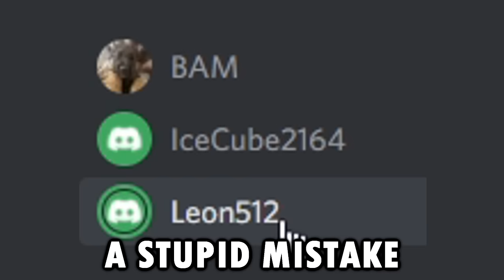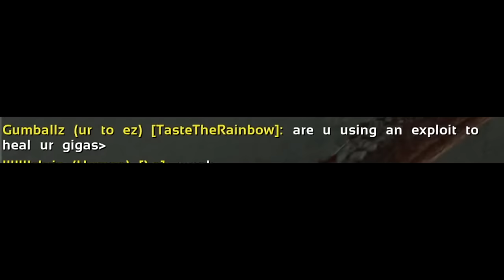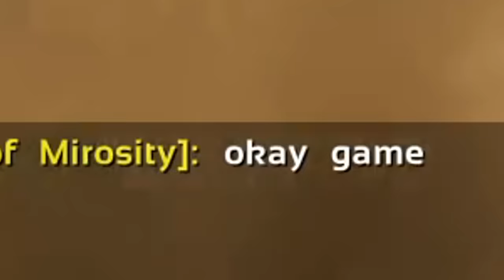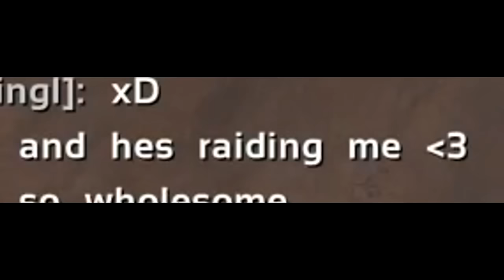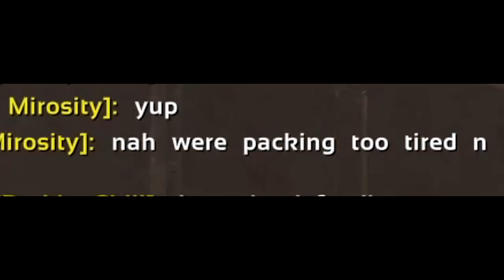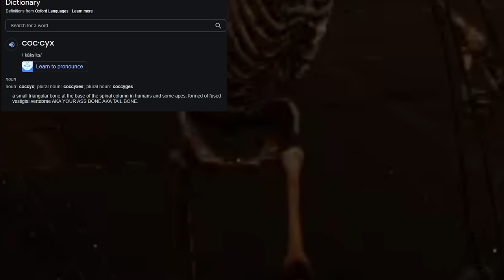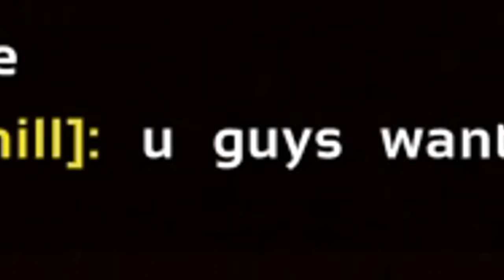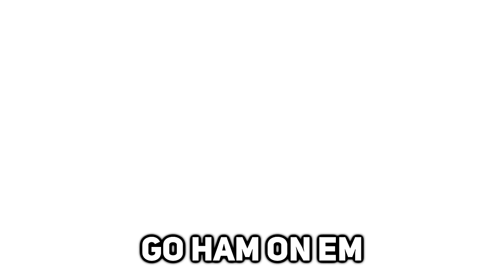We Countered The STRONGEST Cave on Scorched in Ark!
Play Enlisted now with my link, and get a free bonus pack including soldiers, weapons and premium account
We will do great things together on this channel!
Follow these or I will Braw at you at 250+ Decibels